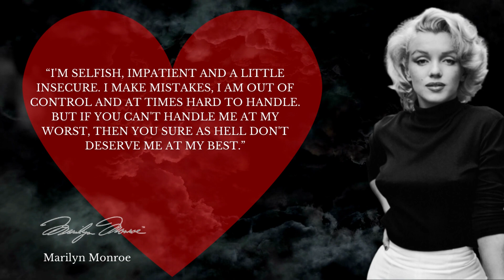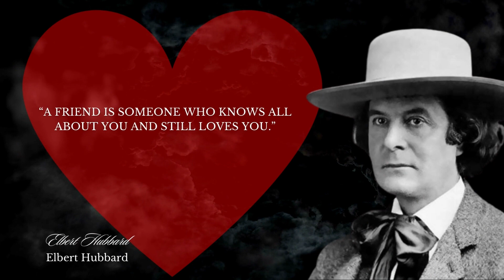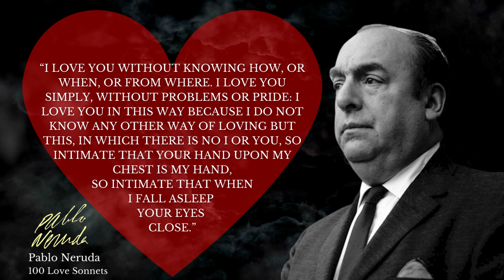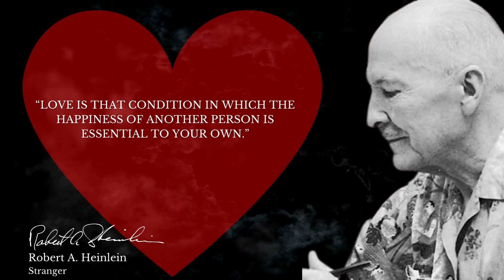Best Love Quotes you should know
Love encompasses a range of strong and positive emotional and mental states, from the most sublime virtue or good habit, the deepest interpersonal affection, to the simplest pleasure. An example of this range of meanings is that the love of a mother differs from the love of a spouse, which differs from the love for food. Most commonly, love refers to a feeling of a strong attraction and emotional attachment.

Love is considered to be both positive and negative, with its virtue representing human kindness, compassion, and affection, as "the unselfish loyal and benevolent concern for the good of another" and its vice representing human moral flaw, akin to vanity, selfishness, amour-propre, and egotism, as potentially leading people into a type of mania, obsessiveness or codependency. It may also describe compassionate and affectionate actions towards other humans, one's self, or animals. In its various forms, love acts as a major facilitator of interpersonal relationships and, owing to its central psychological importance, is one of the most common themes in the creative arts. Love has been postulated to be a function that keeps human beings together against menaces and to facilitate the continuation of the species.

Ancient Greek philosophers identified six forms of love: essentially, familial love (in Greek, Storge), friendly love or platonic love (Philia), romantic love (Eros), self-love (Philautia), guest love (Xenia), and divine love (Agape). Modern authors have distinguished further varieties of love: unrequited love, empty love, companionate love, consummate love, infatuated love, self-love, and courtly love. Numerous cultures have also distinguished Ren, Yuanfen, Mamihlapinatapai, Cafuné, Kama, Bhakti, Mettā, Ishq, Chesed, Amore, Charity, Saudade (and other variants or symbioses of these states), as culturally unique words, definitions, or expressions of love in regards to a specified "moments" currently lacking in the English language.

Scientific research on emotion has increased significantly over the past two decades. The color wheel theory of love defines three primary, three secondary and nine tertiary love styles, describing them in terms of the traditional color wheel. The triangular theory of love suggests "intimacy, passion and commitment" are core components of love. Love has additional religious or spiritual meaning. This diversity of uses and meanings combined with the complexity of the feelings involved makes love unusually difficult to consistently define, compared to other emotional states.